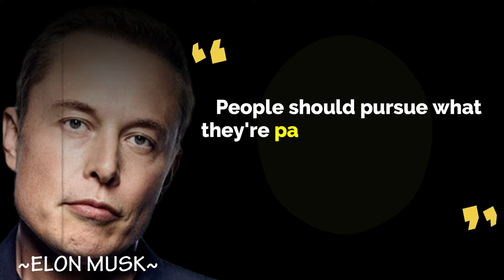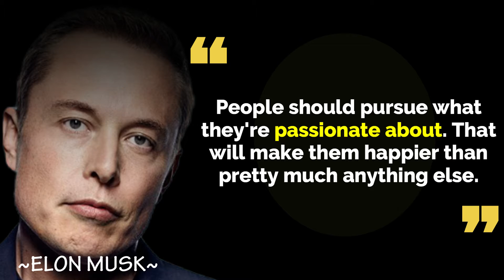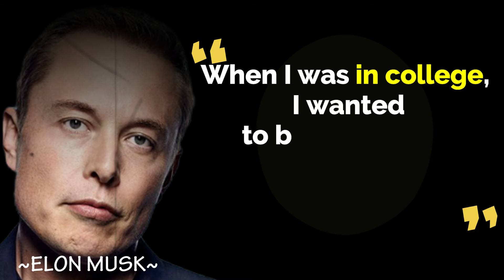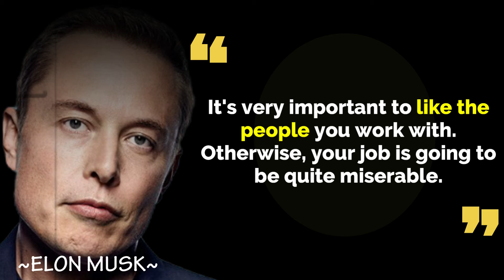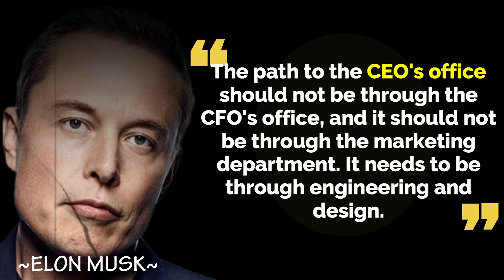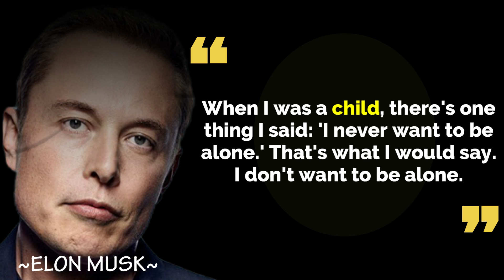Great Quotes By Elon Musk That Will Change Your Life